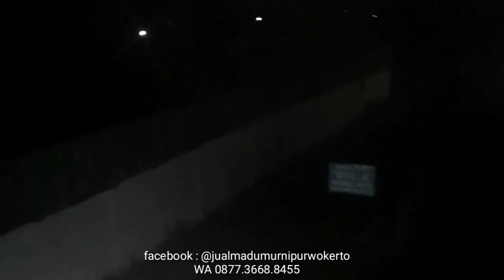BASMI❗TAWON VESPA SANG PENCABUT NYAWA, GAMPANG ‼️